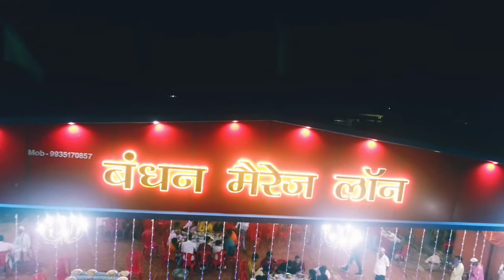wading drone shut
AMIT PHOTOGRAPHY